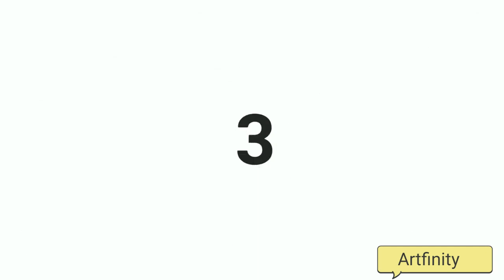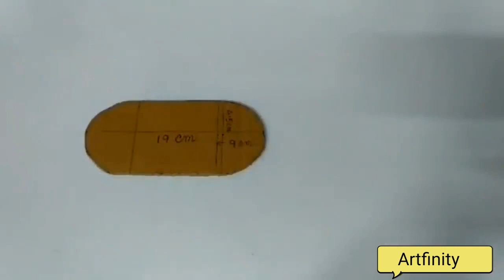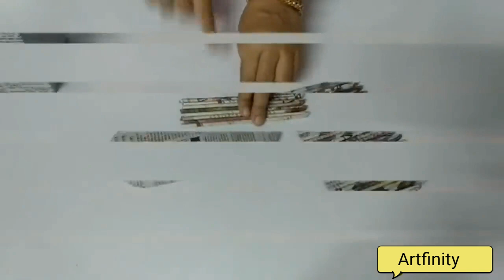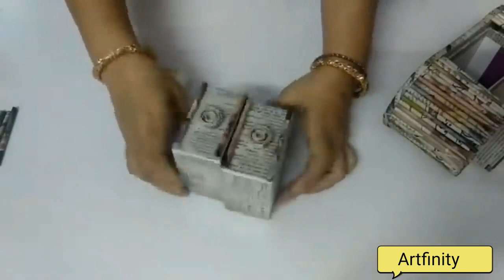3 DIY IDEAS TO REUSE MOBILE BOX/BEST OUT OF WASTE CRAFT IDEAS